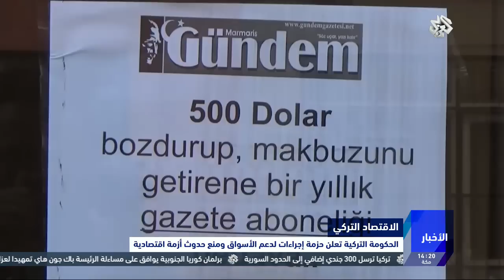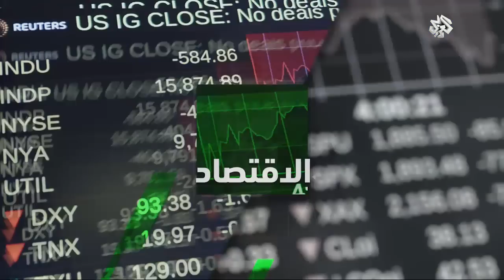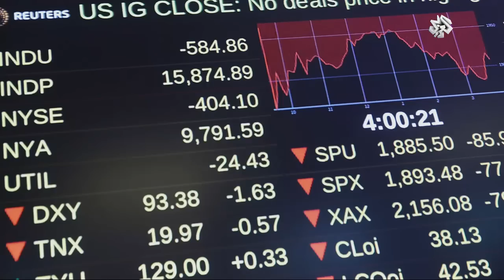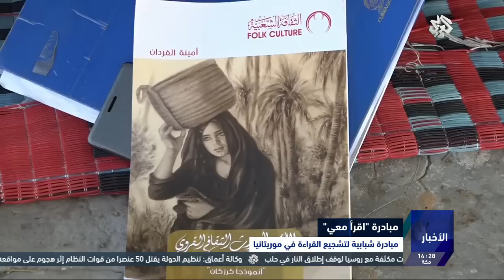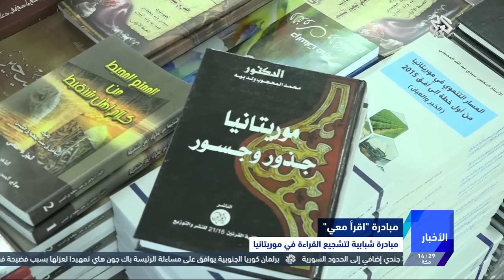نشرة أخبار الظهيرة│09-12-2016│